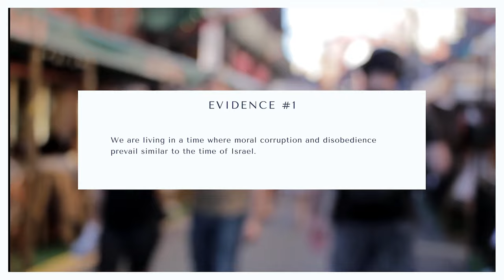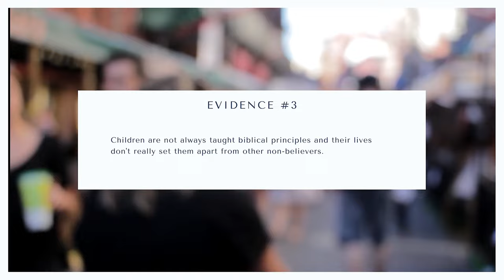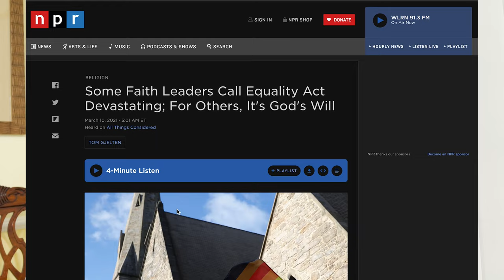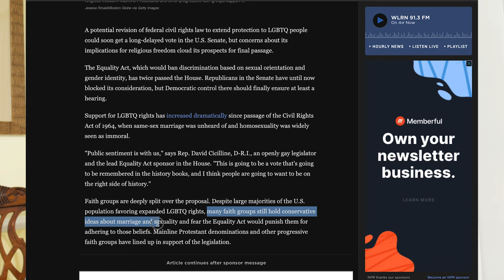Biblical Illiteracy: Famine of Hearing the Word of God (Amos 8:11-12)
Hey! In this video, we look at Amos 8:11-12. I talk about how we are in a famine of hearing the word of God - how there is biblical illiteracy. Also, I share some stats on bible illiteracy from the Barna group.
Do we hunger and thirst for the Word of God, or is there truly a famine of the word of God?
Are we currently in a famine or is a famine coming? Based on how things are going, I believe there is a famine in the land. Many of us no longer hunger for the Word of God. Let me know your thoughts!

// BIBLE HIGHLIGHTING GUIDE //

I use a bible color marking guide to highlight the Bible. If you'd like to use it too, you can grab my FREE Bible Highlighting Guide (aka bible color coding guide) to help you know what to highlight

// ABOUT ME //

I'm a shy-introvert learning how to conquer my fears. If you can relate, join me and let's conquer these fears!

To know Jesus and make Him known. Growing in Christ. Encouragement and Inspiration. A dose of God’s Word for your life. Getting closer to God.

// W O R D  O F  T H E  Y E A R  F O R  2 0 2 1 //

pray and obedience

// F A V O R I T E  B I B L E  V E R S E  //

Do not conform to the pattern of this world, but be transformed by the renewing of your mind. Then you will be able to test and approve what God’s will is—his good, pleasing and perfect will. Romans 12:2 NIV.

// FTC //

In the name of full transparency, please be aware that this channel may at times use affiliate links and any purchases made through such links will result in a small commission for me (at no extra cost for you). Thank you for supporting me!!

famine of hearing the word of God,
biblical illiteracy,
biblical illiteracy in the church,
what does a famine in the bible mean,
hunger for the word of God,
hunger and thirst for the word of God,
famine of the word of God,
amos 8:11-12,
a famine is coming,
a famine in the land,
a famine of the word of God sermon,
sermon hearing word of God,
what does the word famine in the bible mean,
bible study on amos chapter 8,
bible study on the book of amos,
biblical illiteracy barna